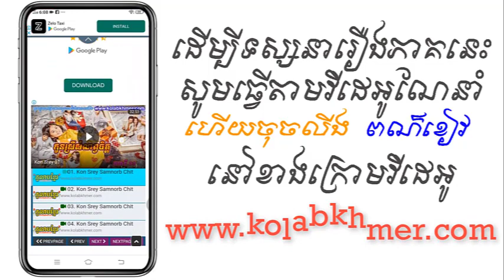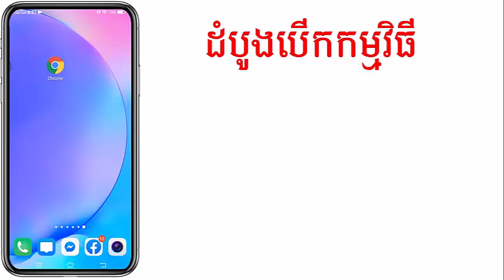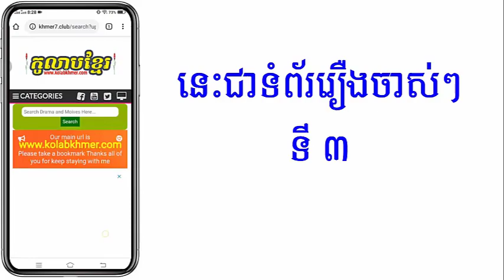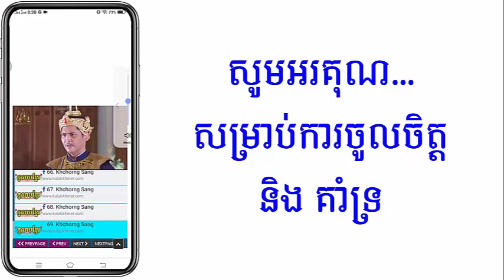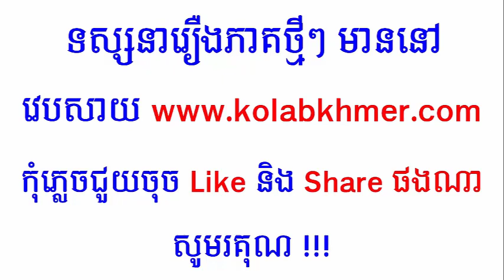(ភូមិខ្មែរ-Phumikhmer) Arb Chhlong Sahatwat អាបឆ្លងសហវត្ស